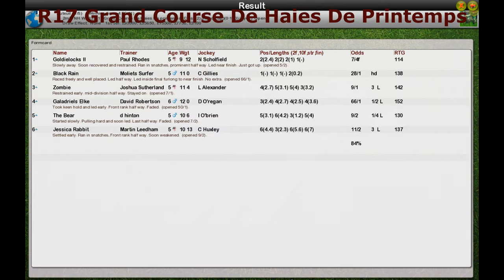NH WK13 R17 Grand Course De Haies De Printemps